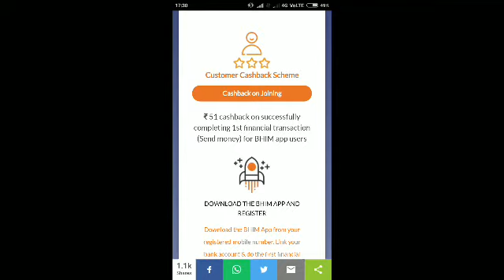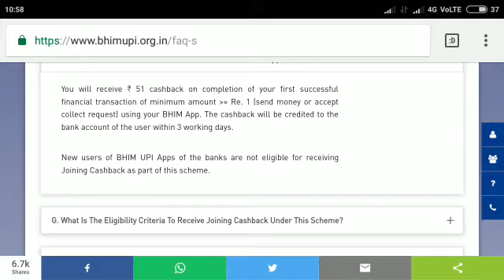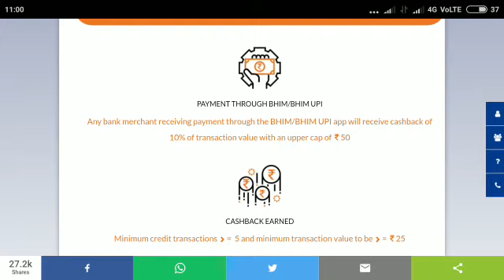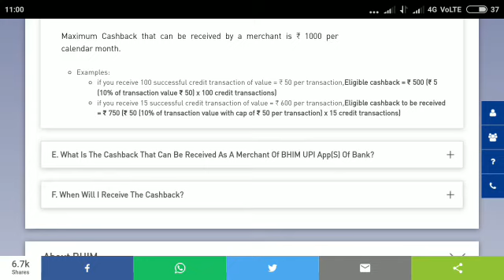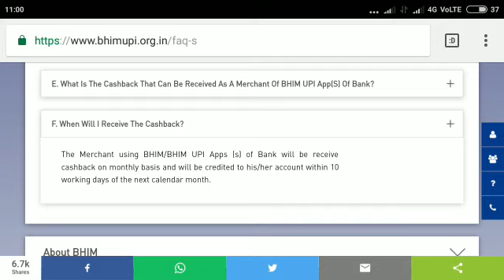EXPIRED | BHIM UPI CASHBACK NOT RECEIVED WATCH VIDEO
BHIM UPI CASHBACK NOT RECEIVED WATCH VIDEO